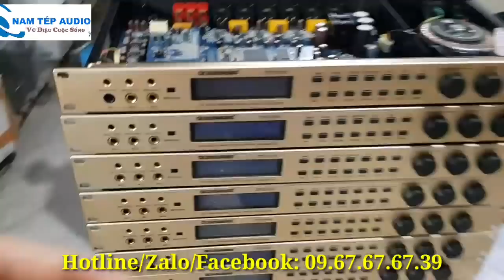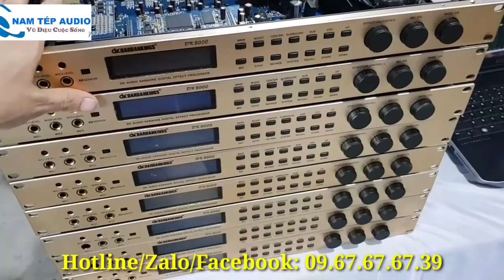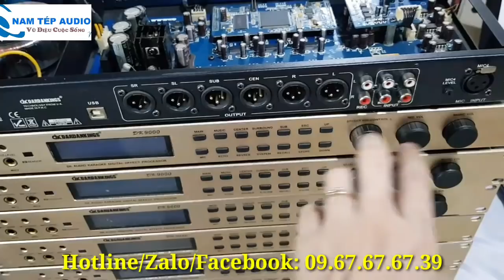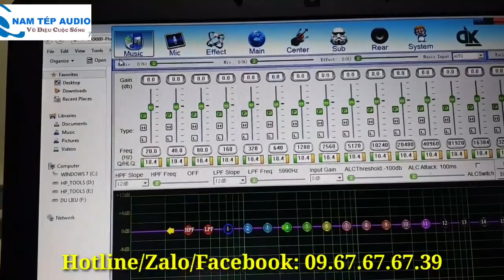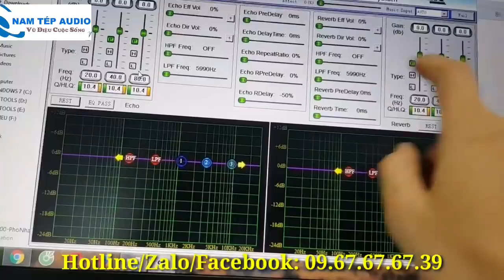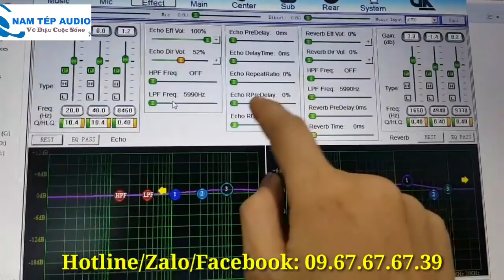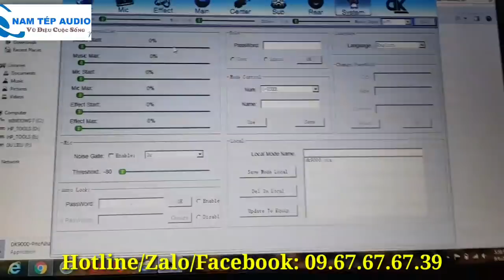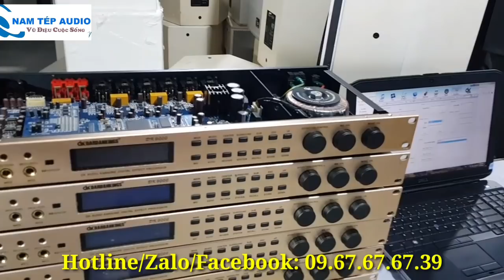Vang số DK9000 Phiên bản đặc biệt dùng chíp lớn và có phần mềm!!